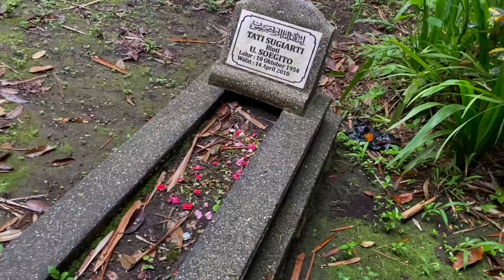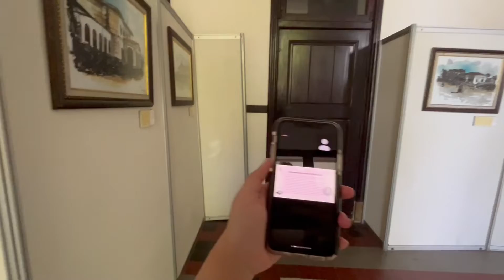ROAD TRIP DECEMBER 2021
BANDUNG, SEMARANG, SURABAYA, & MALANG DAY 1 & 2
Recommended to watch with 1080p quality.